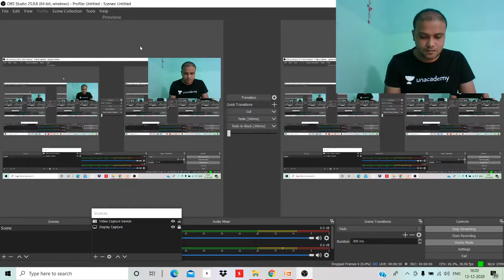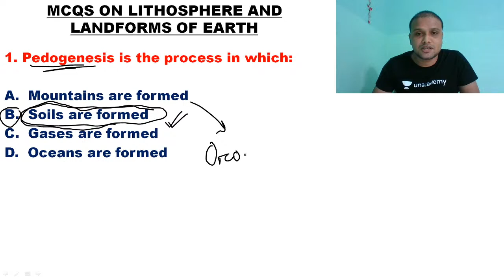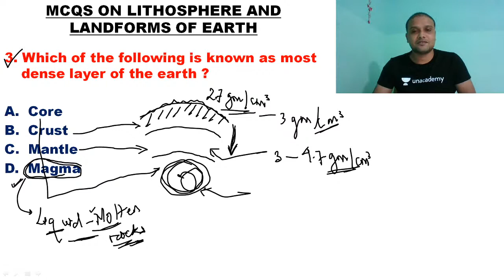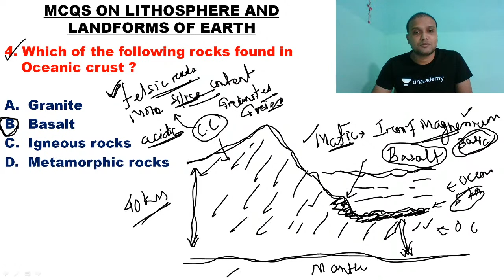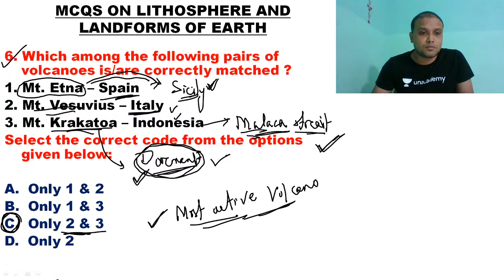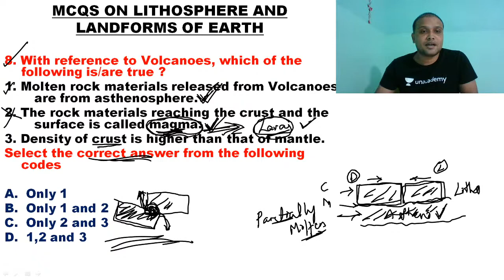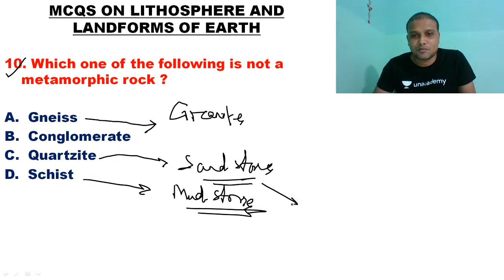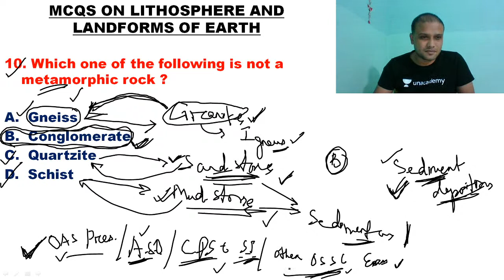Mission OPSC | Lithosphere | PART 5 | Bhupendra Pradhan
In this class, Bhupendra Sir will discuss Lithosphere,This class will be useful for candidates preparing for Odisha Civil Services. This class will be conducted in English and the note will be provided in English.

Bhupendra Sir has 6+ years of teaching experience in GS. He is the Assistant Head of Department at Vanik, one of the Top institutes in Odisha.

 Unacademy Subscription Benefits:
1. Learn from your favorite teacher
2. Dedicated DOUBT sessions
3. One Subscription, Unlimited Access
4. Real-time interaction with Teachers
5. You can ask doubts in the live class
6. Download the videos & watch offline